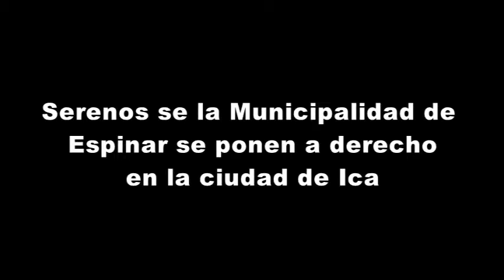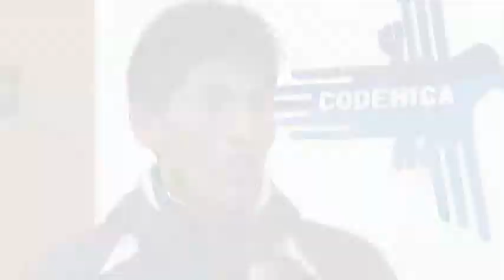Serenos de espinar se ponen a derecho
Ezequiel Qquehue Choque, Juan Alberto Huaytapuma y Daniel Condori Vilca, serenos y chofer de la camioneta del Municipio de Espinar llegaron a Ica y se pusieron a derecho, con la finalidad de demostrar su inocencia de los cargos que se les han imputado y apelar la sentencia de prisión preventiva.

Pese a su condición humilde ellos han hecho el esfuerzo para llegar a Ica dejando a sus familias y dejar claro que no están huyendo de la justicia, y que desean colaborar con ella para que su situación sea esclarecida lo más pronto posible.